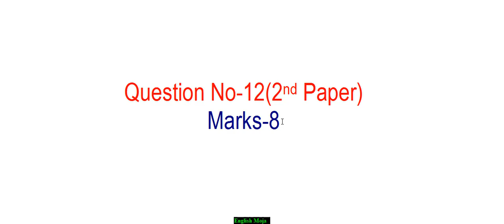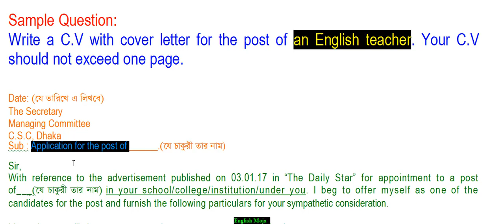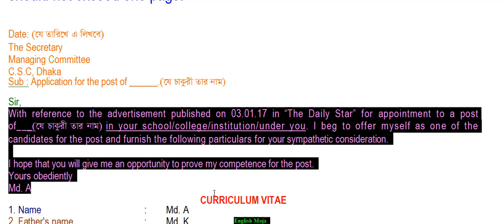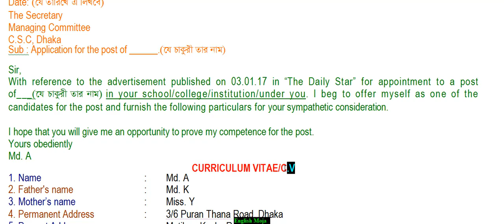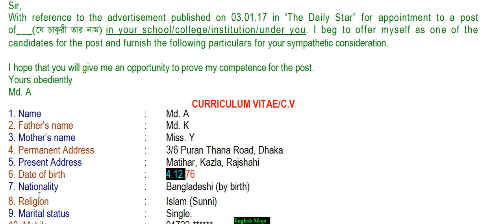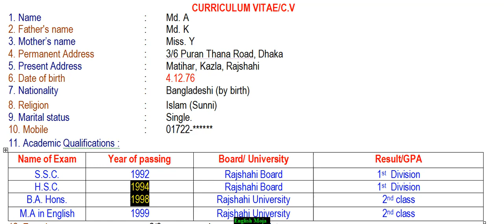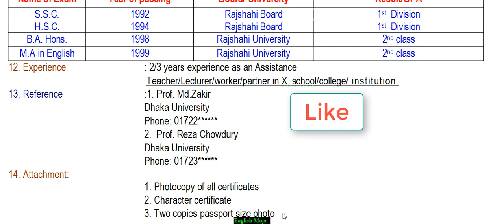CV Writing with cover letter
For class Nine,Ten/SSC
This will be helpful for making an ideal CV